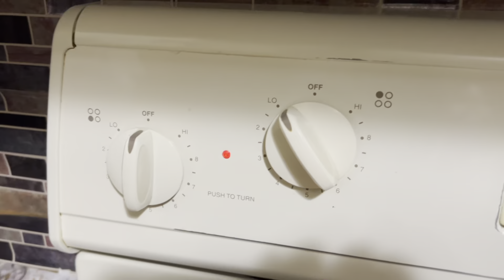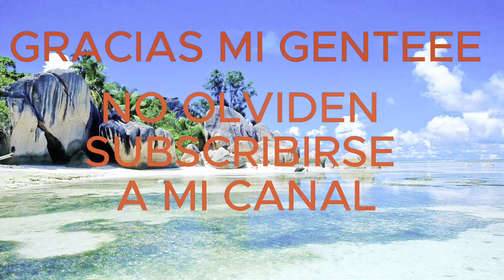_SALMON_CON_PIÑA_A_LA_TENTACION_ESTILO_GRECIA_SUPER_EXQUISITO_NO_TE_LO_PIERDAS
EN ESTE VIDEO LES MUESTRO COMO HACER UN SALMON CON PIÑA SUPER RIQUISIMO.
LA ELABORACION ES FACIL Y SENCILLA Y EL RESULTADO SUPER EXQUISITO.
TODA LA FAMILIA SE CHUPARA LOS DEDOS CON ESTA RECETA SE LOS ASEGURO.